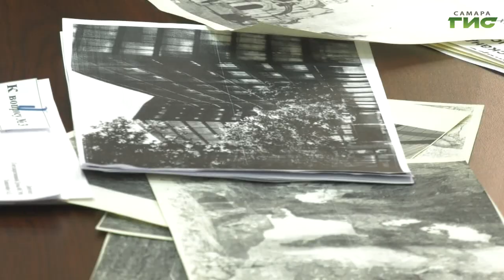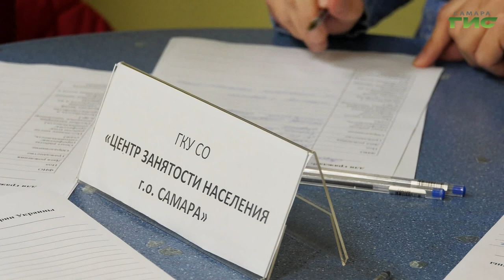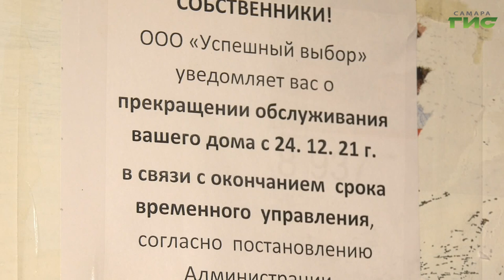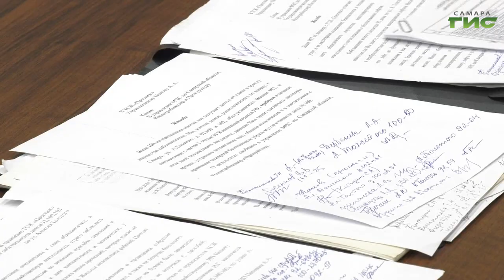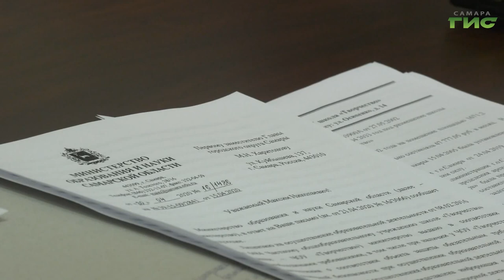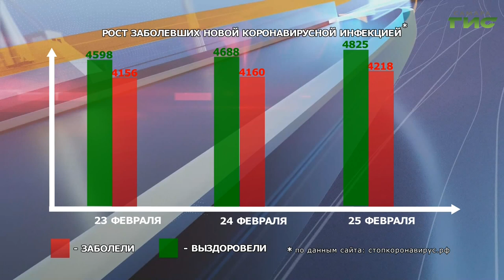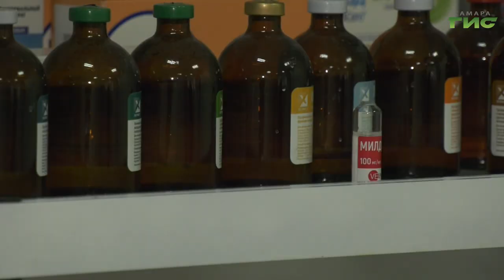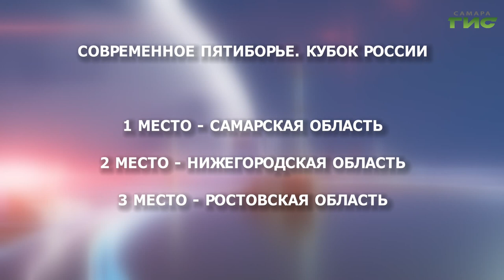"События" от 25.02.2022 (вечер)